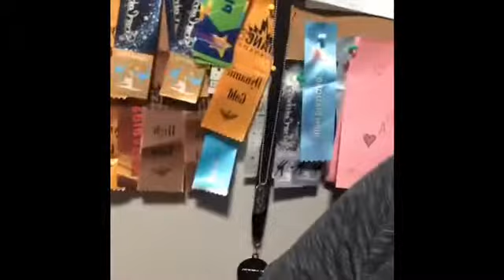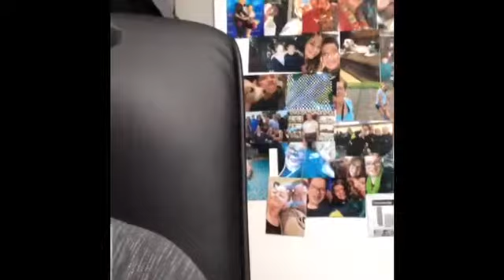Once again no outro but DANCE CANADA vlogs are next